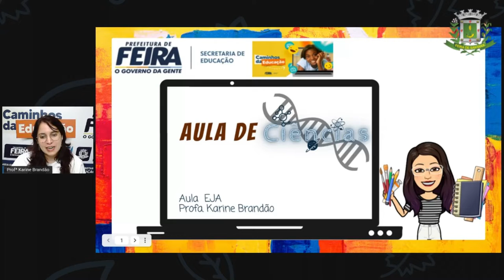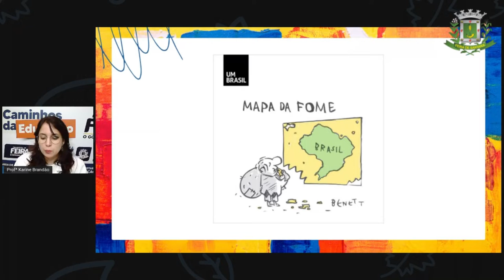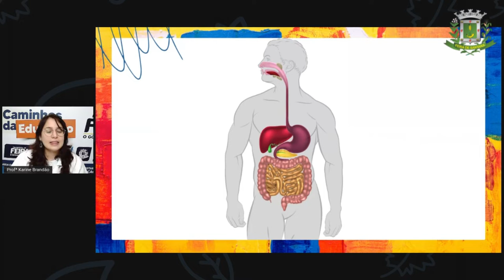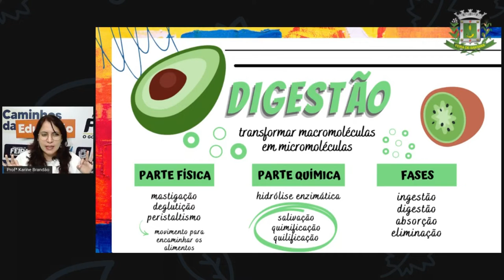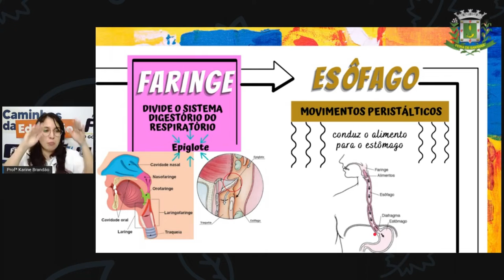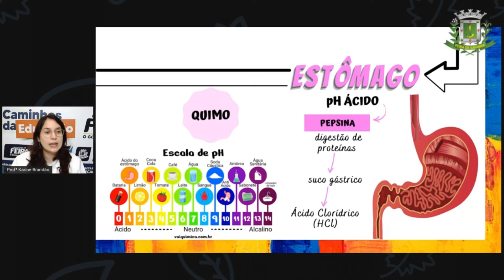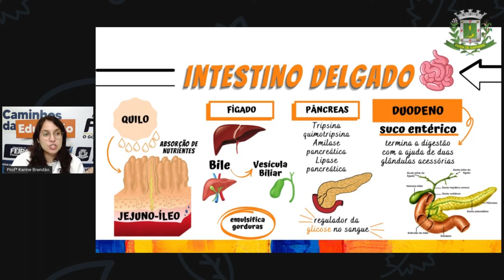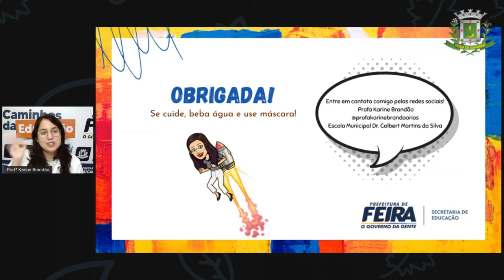2º SEG ESTÁG V AULA 09 Ciencias da Natureza Sistema Digestório Humano Profª KARINE